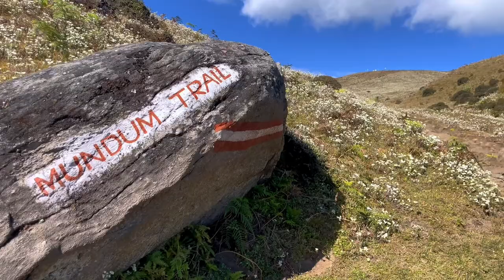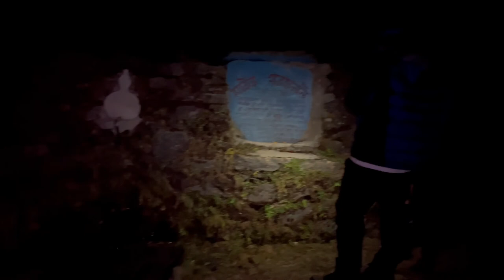Temke dada mundum padmarga || अति नै सुन्दर ठाउॅं || bhojpur-Khotang